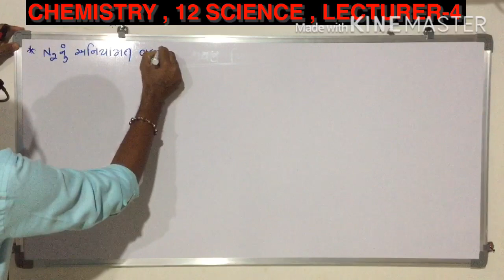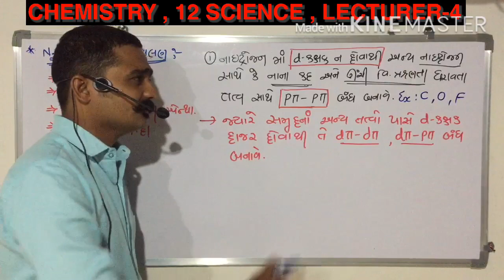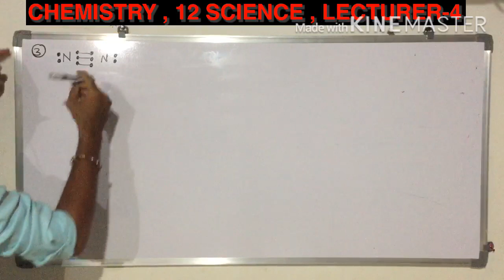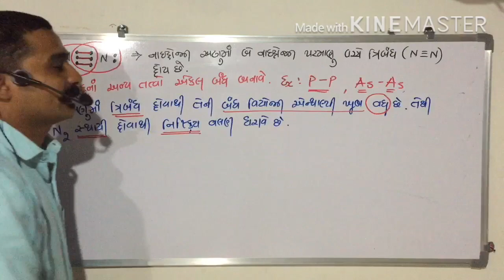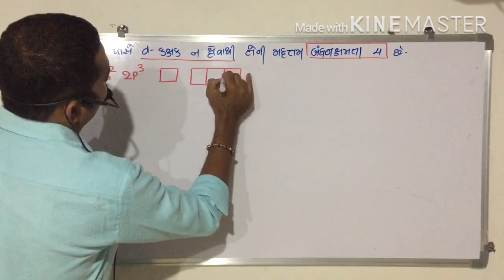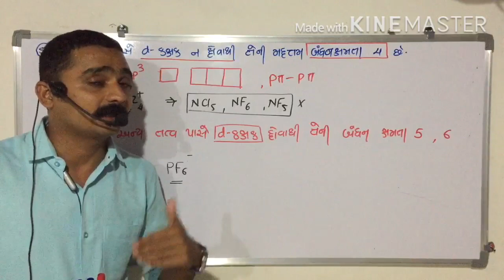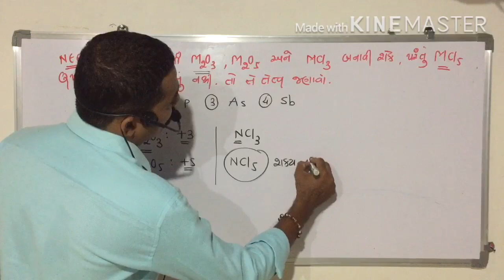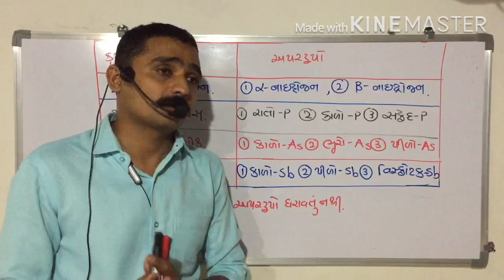Chemistry | std-12 sci. | Cha-07 | P BLOCK ELEMENT'S | Lecture-4